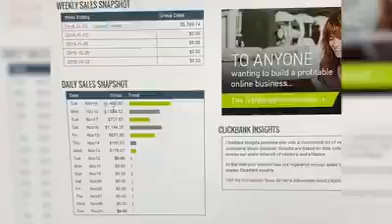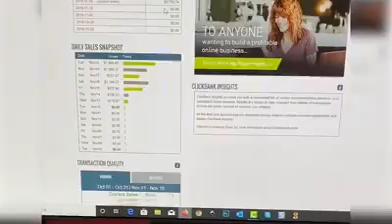Commission Hero Success Review 2020 - Noel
What's even Crazier is that he’s been able to replicate his 3 step system to help over 183 people to date generate Clickbank commissions too!
Want to know how he does it?
Click here to check out my exclusive FREE training Oh I know what you are thinking and no...
You don't need an email list You don't need a product You don't need a website You don't need Shopify
And most importantly...you DON'T need any experience. Click here to check out his free training today

See you inside the training!